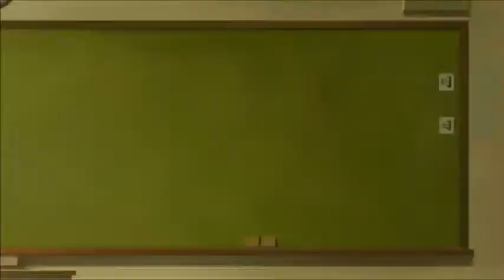Healin' Good♥PreCure Episode 39 Reaction & Review